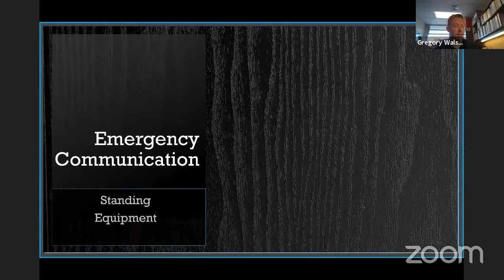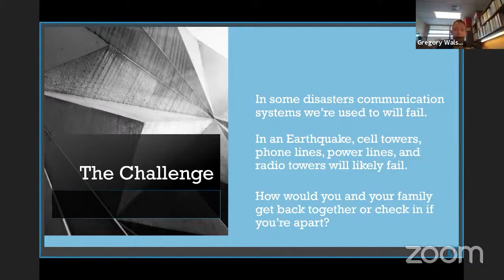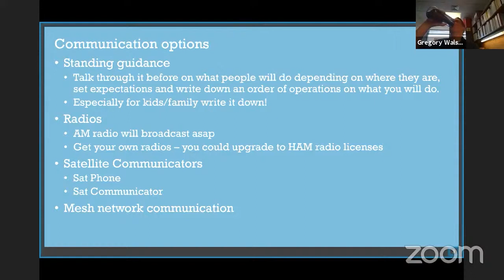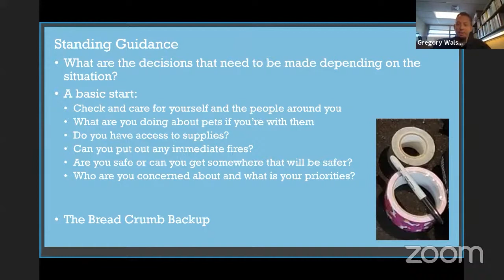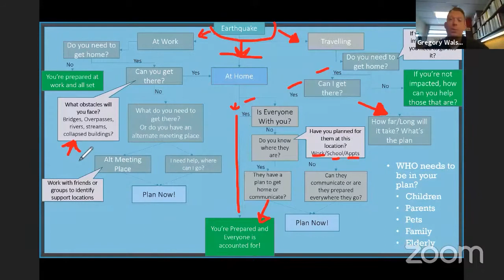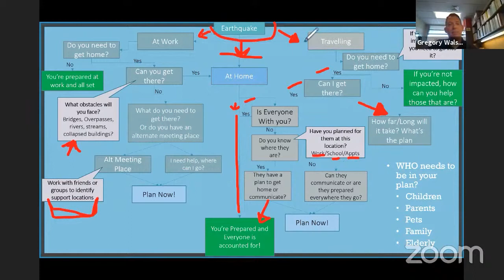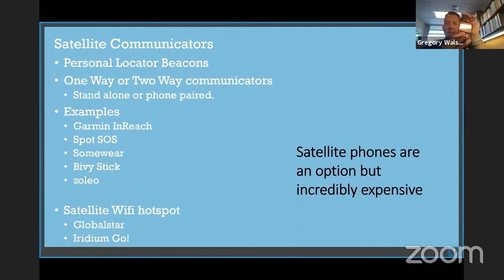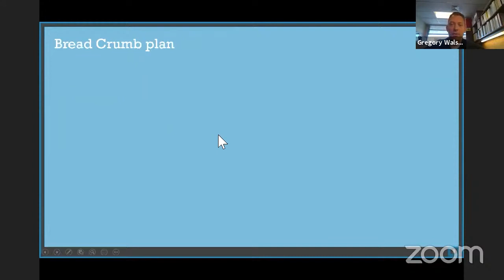Disaster Preparedness Emergency Communication September 22 2021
Join Greg Walsh, Salem's Emergency Preparedness Manager, as we resume our free virtual lunchtime series about steps you can take to prepare for disaster. This week's topic is Emergency Communications.

Every other week, Greg will present 30 minutes on a different topic that can help you be better prepared. All presentations start at noon on Zoom and YouTube.

Upcoming topics:
Pets, October 6
Car Kits,  October 20
Shelter, November 3

We'll use the same link for every meeting and you'll be able to ask questions in the chat. We'll also live stream to the City's YouTube Channel.

During a major natural disaster, or regional emergency, emergency response teams may not be able to reach individual households for as much as two weeks. If Salem was affected by another major natural disaster, could your family survive for at least two weeks without assistance?

From earthquakes to floods, wildfires to personal financial crises, emergencies come in many forms, and often when you least expect it. Being prepared brings peace of mind, knowing your loved ones will be OK.